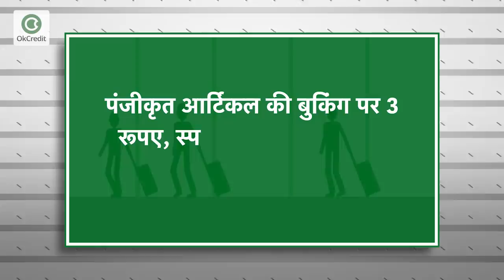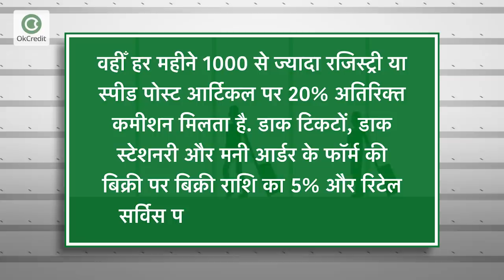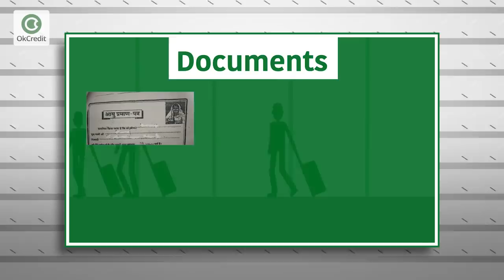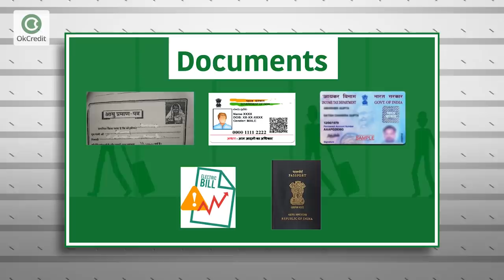Post Office फ्रेंचाइजी | Indian Post Office Franchise 2020 | Income|Profit|Cost in Hindi | OkCredit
बिजनेस शुरू करने से लेकर चलाने तक में बड़ा रिस्क है. हर किसी की तमन्ना होती है कि जो बिजनेस शुरू किया जाए उसमें बंपर मुनाफ़ा हो. हालांकि, इसके लिए इंतजार बहुत लंबा होता है. क्योंकि, कोई भी बिजनेस शुरुआत में ज्यादा मुनाफा नहीं देता. लेकिन, आपको जानकर हैरानी होगी कि ऐसा भी एक बिजनेस है, जिसमें पहले दिन से कमाई होगी. अगर आप भी अपना बिजनेस शुरू करने का मन बना रहे हैं तो आपके पास भी मौका है और यह मौका है पोस्ट ऑफिस के साथ मिलकर कमाई करने का मौका.
भारतीय डाक विभाग ने हाल ही में अपनी फ्रेंचाइजी देने से जुड़ा हुआ एक नोटिफिकेशन जारी किया है . इस जारी किए गए नोटिफिकेशन के मुताबिक कोई भी भारतीय
‘इंडियन पोस्ट ऑफिस’ की फ्रेंचाइजी लेने के लिए आवेदन कर सकता है और पोस्ट ऑफिस यानी डाक विभाग की आउटलेट अपने राज्य या शहर में शुरू कर सकता हैं.
अगर आप भी पोस्ट ऑफिस की फ्रेंचाइजी लेना चाहते हैं और उससे जुड़ी सभी जानकारियां आपको चाहिए तो इस वीडियो को अंत तक देखें।

Post Office फ्रेंचाइजी || Indian Post Office Franchise 2020 || Income|| Profit ||Cost in Hindi

बिज़नेस आईडिया ओके क्रेडिट का एक स्पेशल प्रोग्राम है, इसके माध्यम से आपको लोकल बिज़नेस आइडियाज, नए बिज़नेस, टॉप बिज़नेस आइडियाज, लो इन्वेस्टमेंट हाई प्रॉफिट बिज़नेस, महिलाओं के लिए स्पेशल बिज़नेस आइडियाज के बारे में जानकारी मिलेगी। जो लोग गांव या छोटे शहरों में रहते हैं उनको अक्सर सही जानकारी नहीं मिल पाती, कि कौन सा बिज़नेस शुरू किया जाए। इसीलिए वोकल फॉर लोकल की तर्ज पर यह प्रोग्राम अपने दर्शकों को बिज़नेस से जुड़ी सभी जानकारी देगा जैसे कि किसी बिज़नेस को शुरू करने के लिए कौन सा मशीन सही रहेगा ,कितना इन्वेस्टमेंट करना पड़ेगा ,कौन सा लाइसेंस लेना होगा, मशीन और रॉ मटेरियल कहां पर मिलेगा आदि।